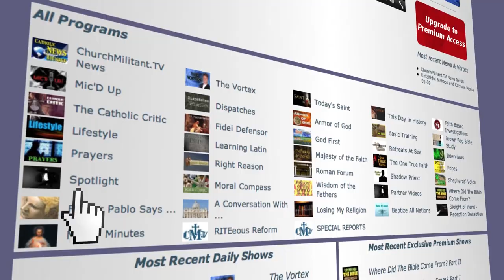Birds of a Feather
On the fourth day, God created the birds. Join host Rodney Pelletier, in this premiere episode of God's Green Earth, as he explains the beauty and grace of these creatures of the air.